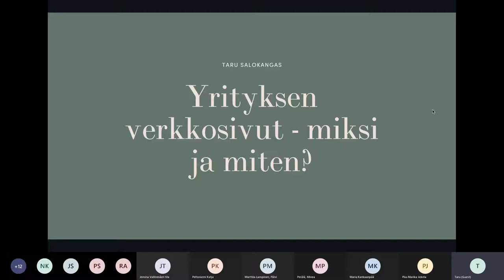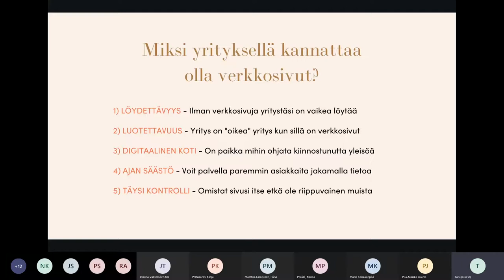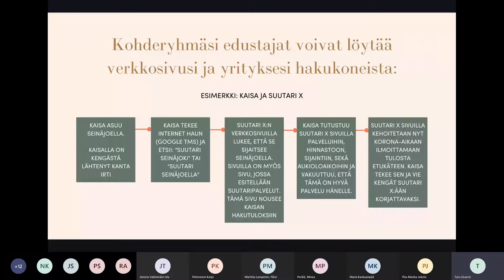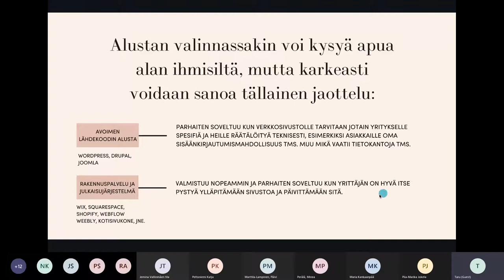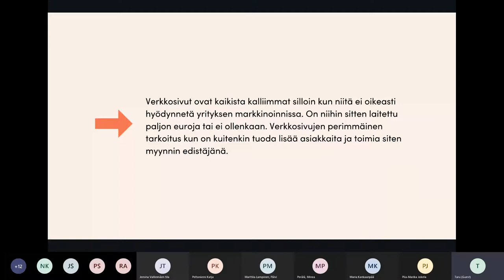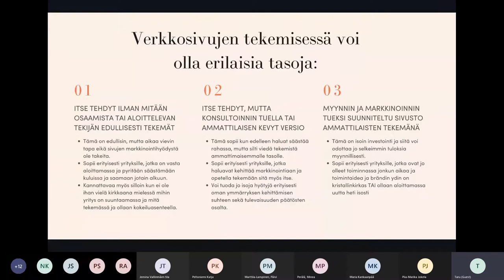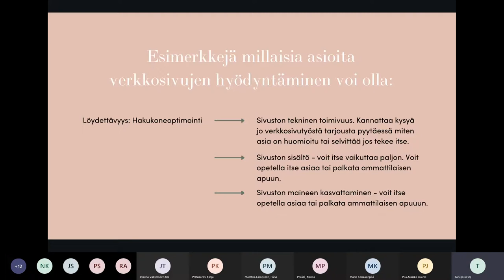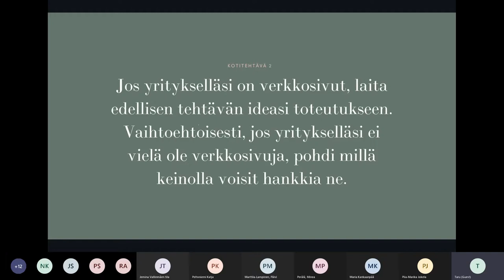Yrityksen verkkosivut - miksi ja miten? -webinaaritallenne 1.2.2022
Miksi yrityksellä kannattaa olla verkkosivut ja miten niitä voi hyödyntää yrityksen markkinoinnissa? Pelkät sosiaalisen median kanavat eivät enää riitä.

Onko yritykselläsi verkkosivut, mutta niitä ei hyödynnetä yrityksen markkinoinnissa millään tavalla? Tai eikö yritykselläsi ole verkkosivuja, koska koko aiheeseen on liian vaikea tarttua?

Verkkosivut ovat tänä päivänä kaiken digimarkkinoinnin “koti” ja siten elintärkeä elementti yrityksen markkinoinnissa ja löydettävyydessä. Tämän webinaarin tarkoituksena on auttaa sinua lähestymään verkkosivujen maailmaa ja tutustumaan, miten verkkosivut voivat olla hyödyksi sinun yrityksellesi.

Saat webinaarista vastauksia mm. seuraaviin kysymyksiin: Mitkä asiat vaikuttavat verkkosivujen tekemisen hintaan? Miten otat yrityksen verkkosivut aktiiviseksi osaksi yrityksen markkinointia? Miksi pelkät sosiaalisen median kanavat eivät riitä?

Tämän webinaarin jälkeen sinulla on käsitys mikä on yrityksesi tilanteessa paras etenemisratkaisu verkkosivujen suhteen.

Kouluttajana yleisosuudessa ja työpajassa toimii vahvan verkkosivutuotannon ja markkinoinnin kokemuksen omaava Taru Salokangas.

Yrityksen verkkosivut - miksi ja miten? -tapahtuma on osa Into Seinäjoki Oy:n Matkalla diginatiiviksi - pk-yritysten digimyönteisyyden edistäminen -hankkeen toimenpiteitä. Rahoittaja: Euroopan aluekehitysrahasto (EAKR)